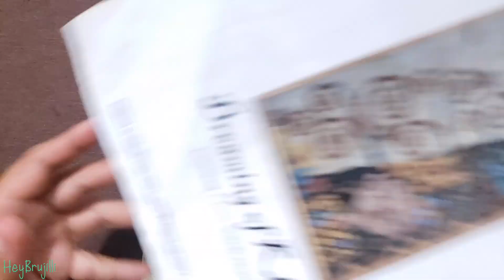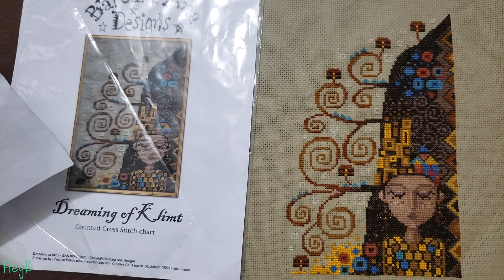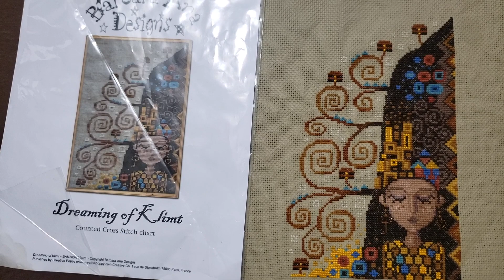Flosstube 328: LABOR TERMINADA | SOÑADORA DE KLIMT- HEYBRUJILLIZA